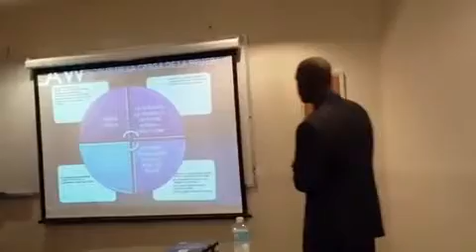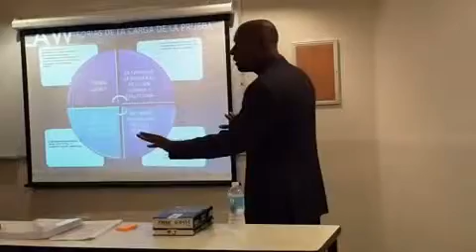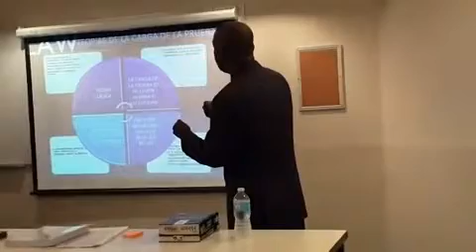SUSTENTACIÓN DE TESIS. (PANAMA BAR EXAM)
This is the Panamanian equivalent to the "BAR EXAM" 28 of February 2014 day Patricio Jordan becomes and is recognized as an ATTORNEY